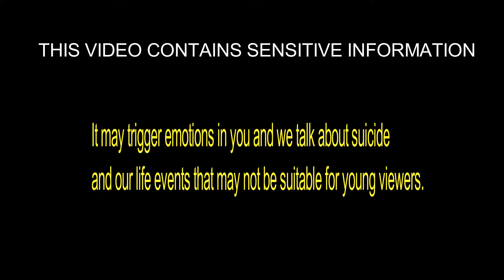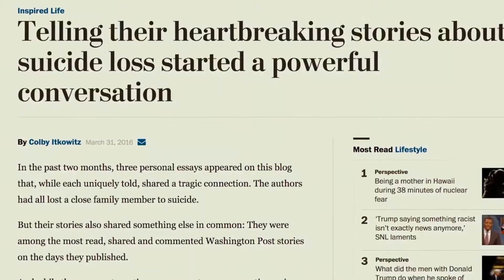Logan Paul, suicide and how it has affected our lives. (Responding to his comeback video)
My mum and I talk about Logan Paul, suicide, and how it has affected our lives.

As most of you know, Logan Paul and his suicide video have been talked about all over the world. My mum and I sit down today and talk about how we feel about this situation, and
I think it is important to discuss our point of view, as a mother and a daughter.

If you are watching this video and feel alone, or depressed, or are thinking of suicide, here are some Australian Suicide Prevention websites and hotlines to help you:

If you would like information on our health condition, you can find that here: